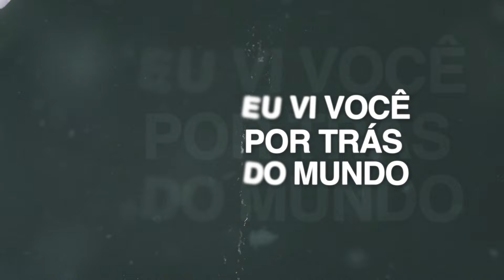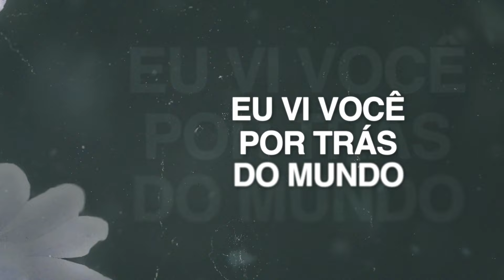Zimbra - Eu Vi Tudo (Lyric Video)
Direção Geral: Rick Bonadio
Direção Artística: Rick Bonadio
Produzido por: Rick Bonadio e Sergio Fouad

Arranjos: Sergio Fouad e Zimbra
Gravado e Mixado no Midas Studios - SP
Engenheiro de Gravação: Sergio Fouad
Assistente de gravação: Bernardo Tavares
Pós produção de áudio: Rafael  Bissacot
Engenheiro de Mixagem: Sérgio Fouad
Masterizado no Midas Studios por: Gabriel Galindo
Músicos participantes: Bola, Vitor Fernandes, Pedro Furtado, Gui Goes, Sérgio Fouad

Autor: Bola

Marketing e Produto: Gabi Bonadio e Matheus Peixoto
Gerente de Produto: Léo Mergulhão
Distribuição Digital: Matheus Peixoto
Assistente de Marketing: Camila Marques